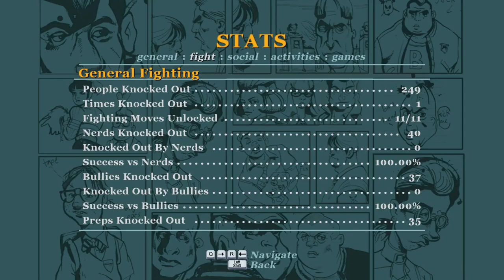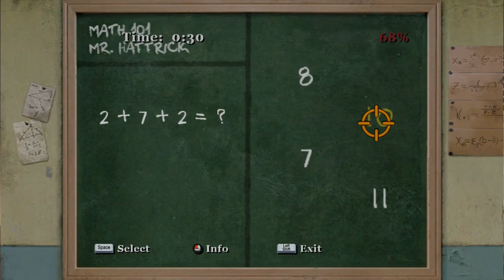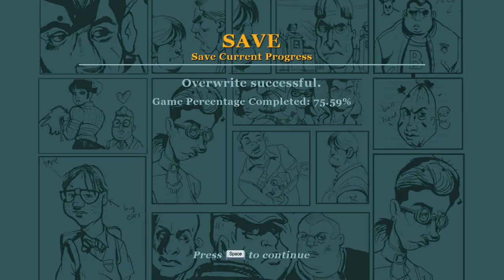Bully Scholarship Edition - Walkthrough 100% - Errands - #21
(Bully SE) Bully Scholarship Edition - Walkthrough 100%

Errands
part 21

no commentary